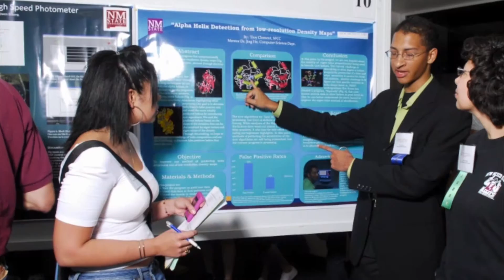American Graduate Day KRWG Jacquez Close2 8 27